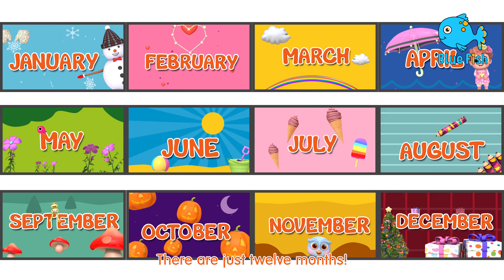Twinkle, Twinkle, Little Star 2 (4K) | Kids Songs & Nursery Rhymes By Blue Fish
Twinkle, Twinkle, Little Star 2 (4K) | Baby Baby | More Kids Songs & Nursery Rhymes